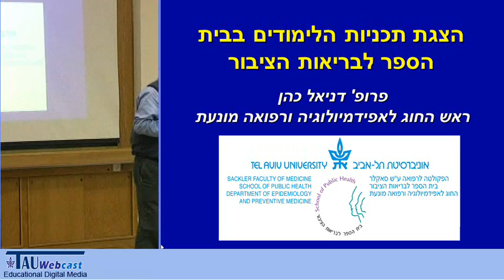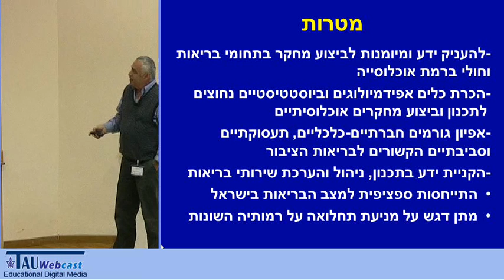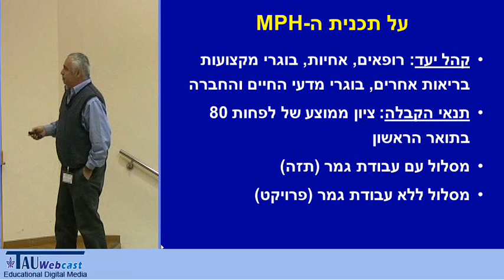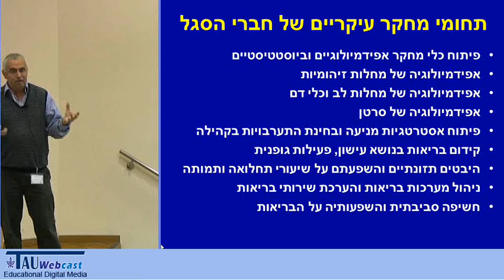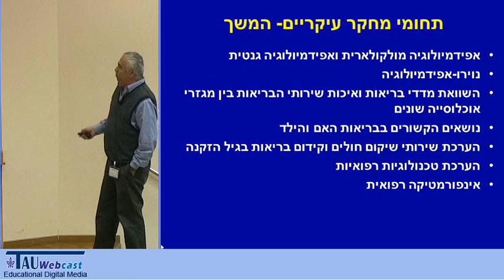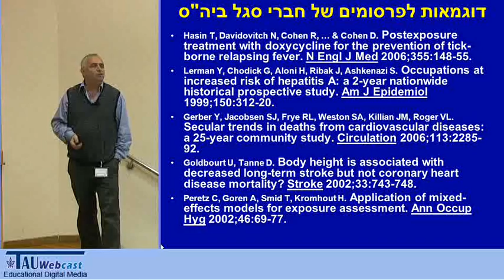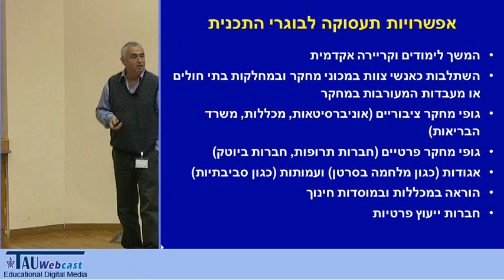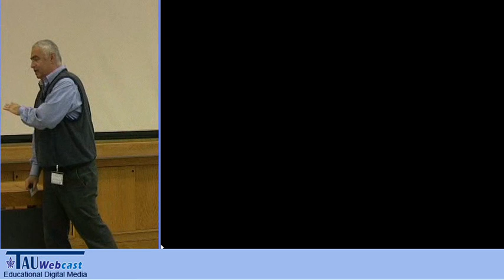תכנית המוסמך בבריאות הציבור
מרצה: פרופ' דני כהן, ראש החוג לאפידמיולוגיה ולרפואה מונעת

יום פתוח בבית הספר לרפואה,
נערך באוניברסיטת תל אביב,
11.2.11